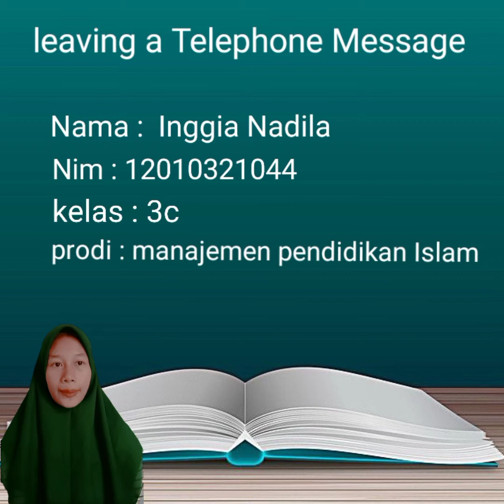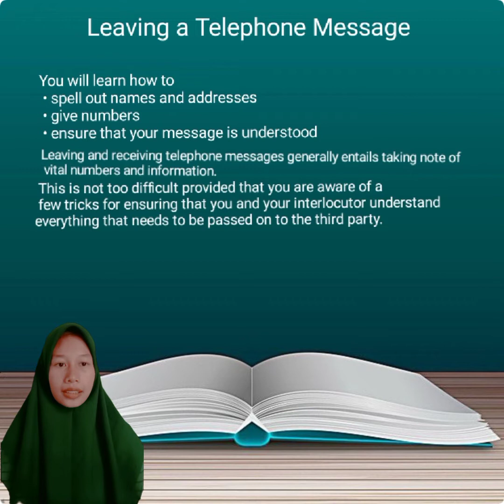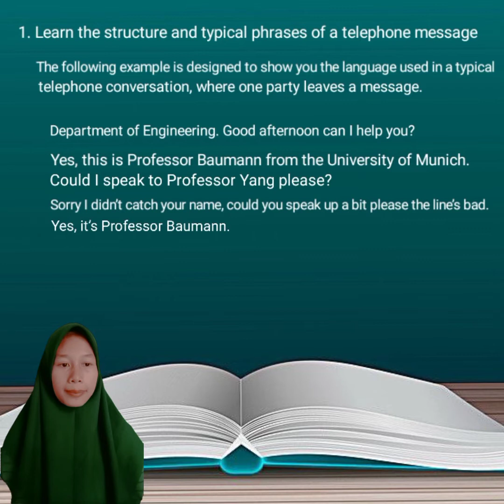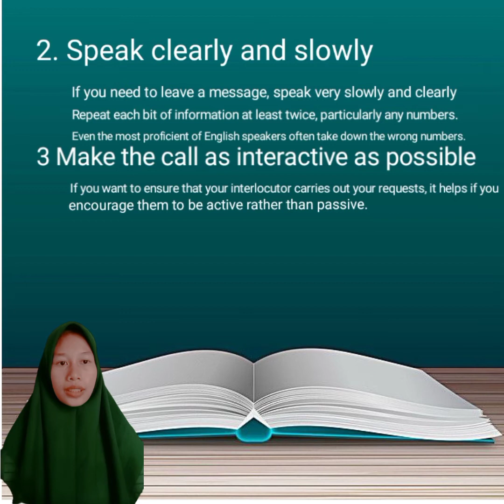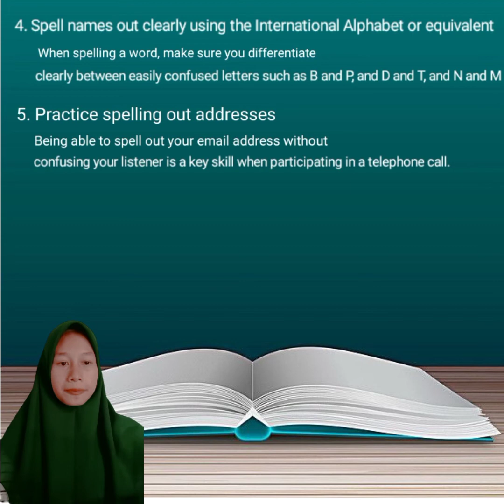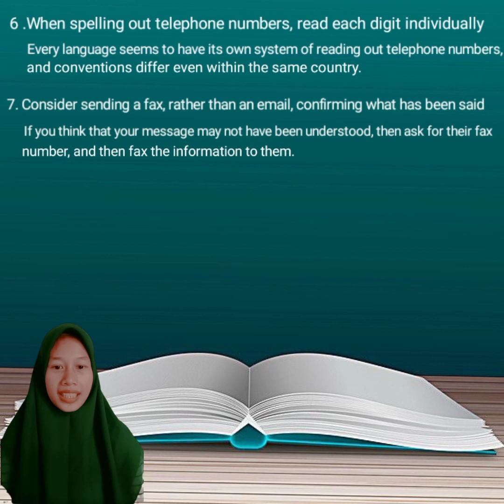Leaving a Telephone Message ( Meninggalkan Pesan Saat Menelpon Orang lain)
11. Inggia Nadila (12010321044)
Video materi (Leaving a Telephone Message)
Bahasa Inggris Level III/ 2021
MPI/3C